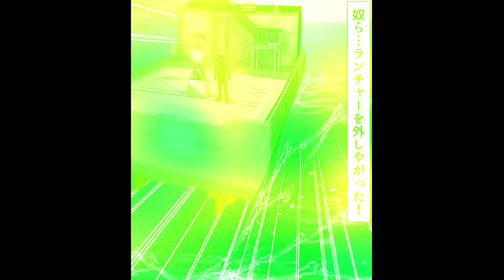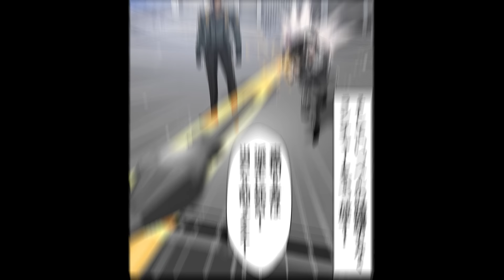【漫画】ダヴィッツが自分で手術。香坂が戦闘。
原作：雄燗
↓ヒューマンバグ大学公式オンラインショップはこちら！
ヒューマンバグ大学では週４〜５日動画をアップ。
闇の物語を色んな主人公でやってます。

ヒューマンバグ大学ではイラストを書いてくださる漫画家・イラストレーター様を随時募集しています。